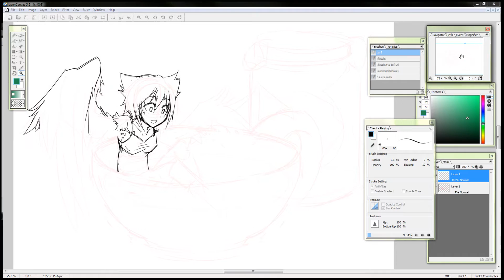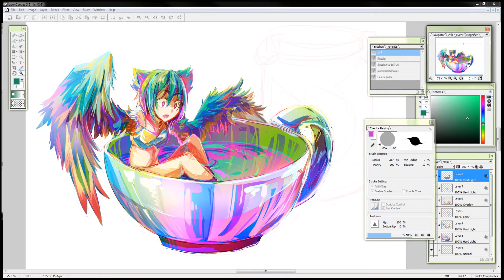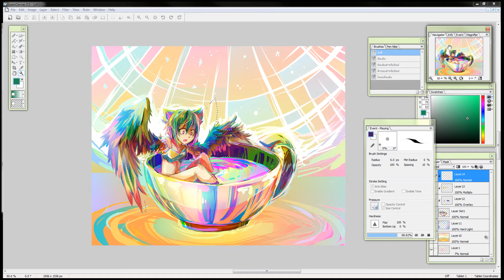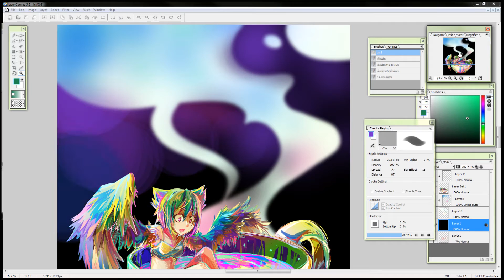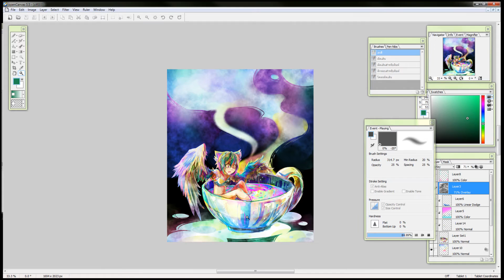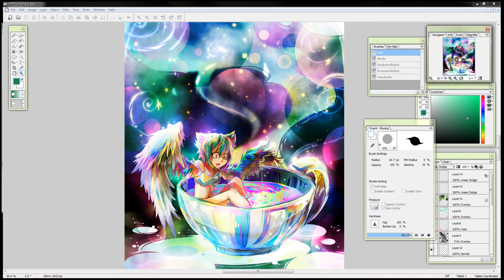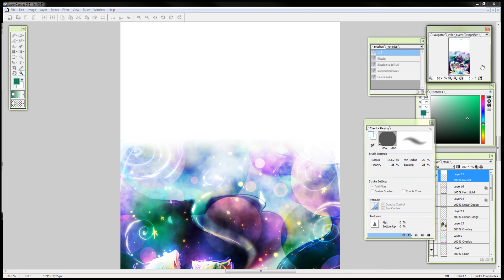Tea Fairy - Colorful Painting on openCanvas 5.5 by [ Aqua & Zircon ]